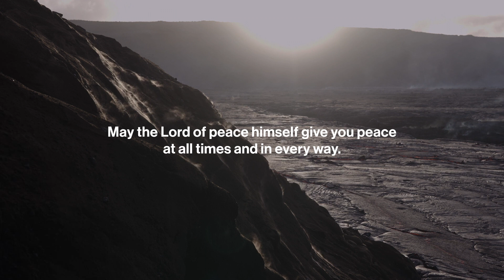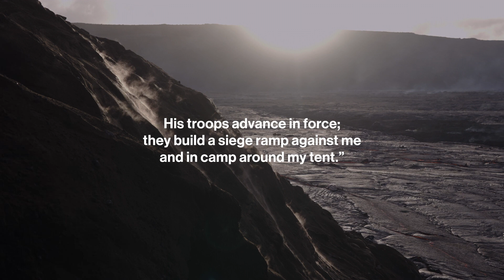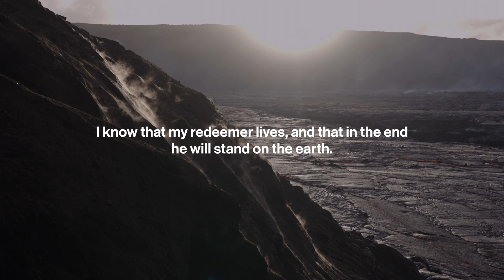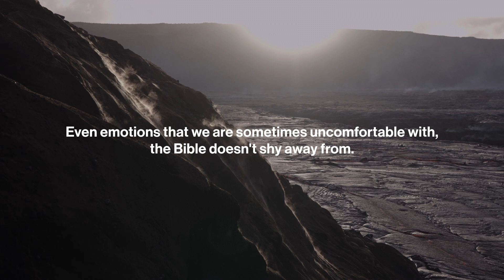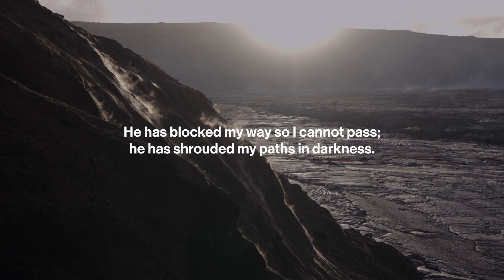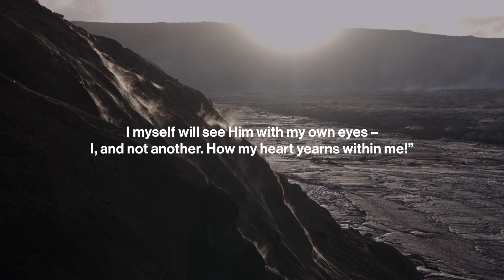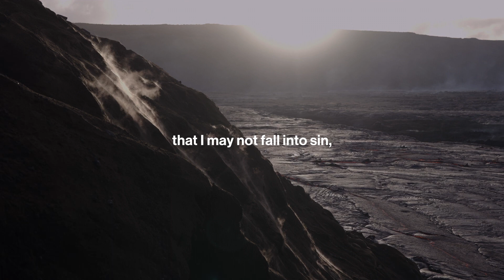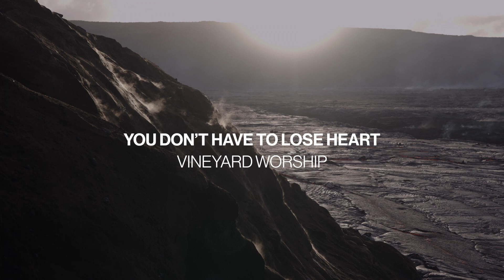Be Still: Daily Devotional // April 21, 2023